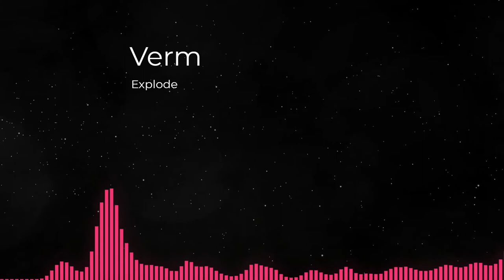Verm - Explode [NCS Release]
Verm - Explode